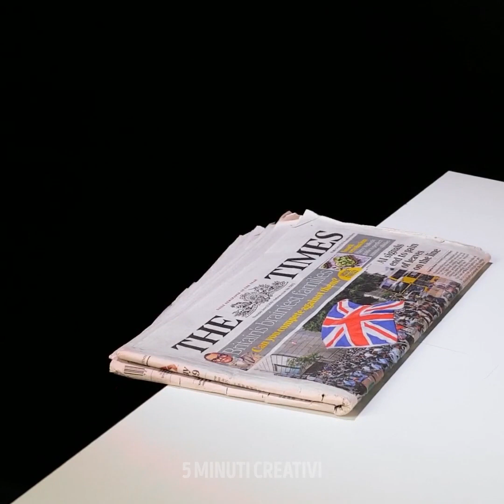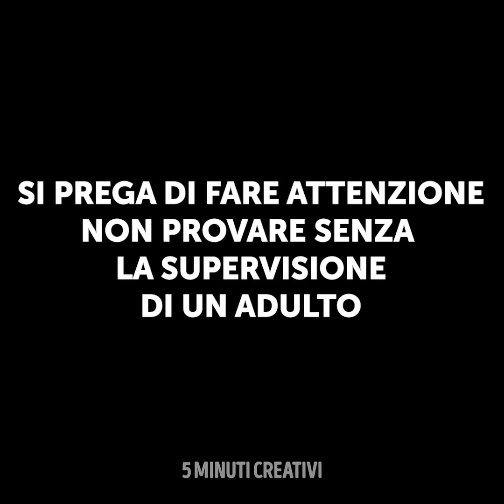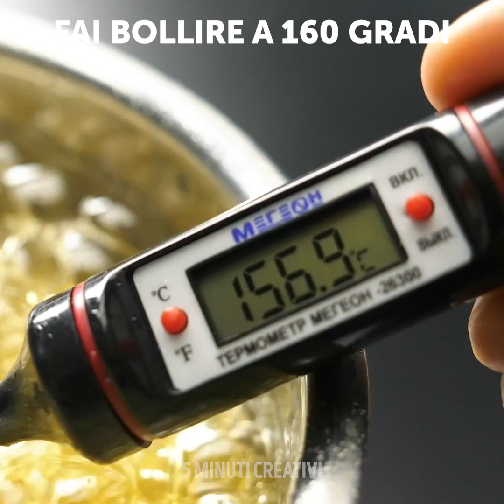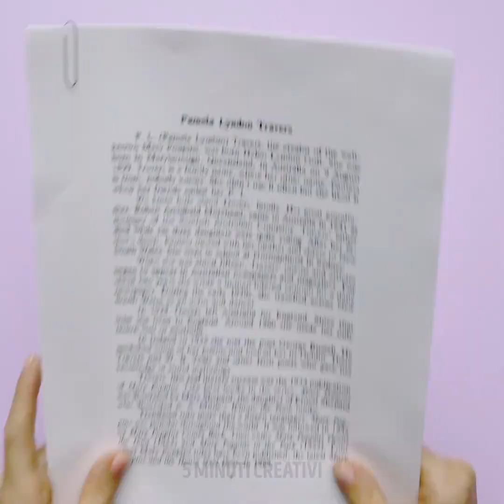30 ESPERIMENTI FACILI MA DIVERTENTI DA FARE A CASA TUA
Trucchi scientifici divertenti che dovremmo tutti provare a fare

È possibile creare una luce UV fatta in caso usando pennarelli e nastro adesivo rosa. Basta mettere un po' di nastro adesivo sulla torcia del telefono e voilà!
Se stiri uno scontrino col ferro da stiro diverrà nero. Questo perché quel tipo di carta è sensibile al calore, ed è proprio col calore che ci vengono impressi sopra lettere e numeri, usando un laser.
Puoi creare il tuo gioco usando pennarelli e dell'alluminio. Piega il foglio sui lati e disegnaci dei ragnetti. Dopo di che, versa dell'acqua sopra di esso e i tuoi ragnetti si solleveranno. Ora puoi giocare alla gara dei ragni con i tuoi amici!
L'acido presente nelle bucce di arancia e limone può far scoppiare i palloncini! Lo sapevi?
Nei bicchieri l'acqua di solito fa finire le cose in orizzontale, quindi se con la mano dietro al bicchiere indichi a destra, quando metti l'acqua nel bicchiere inizierai a vedere che indica a sinistra.

Segnalibri:
2:00 - Corsa dei ragni
2:27 - Simpatica neve finta
4:54 - Uvetta vs soda
6:05 - La legge di conservazione dell'energia
7:38 - Esperimenti scientifici incredibili
9:57 - Effetto inaspettato dell'olio
12:13 - Il nitinol non dimentica